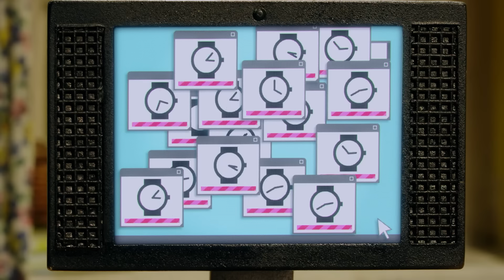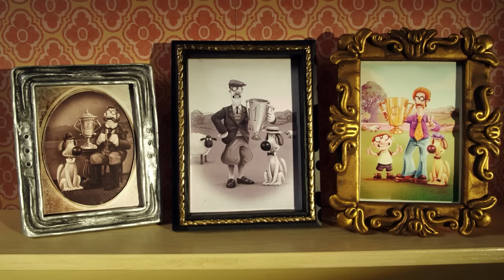30 MINS Season 3 Best Bits! Shaun the Sheep Compilation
📣 Watch full episodes of Shaun if you're in the UK on BBC iPlayer